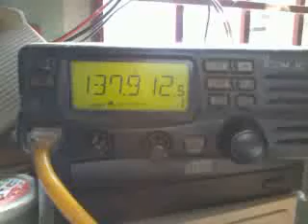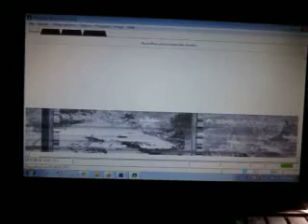NOAA18 WXtoIMG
This is how to decode image from Weather Satellite